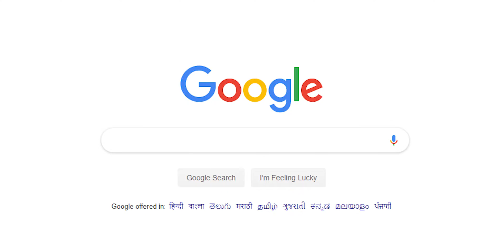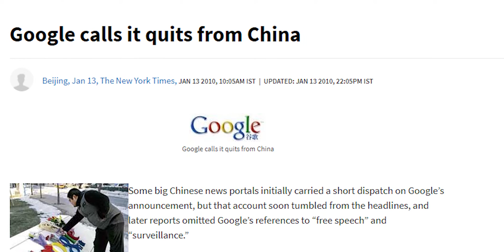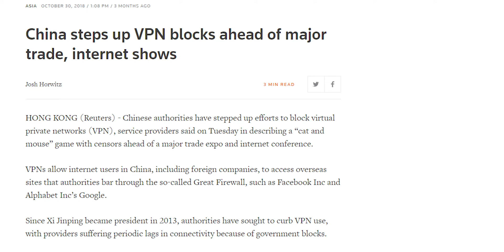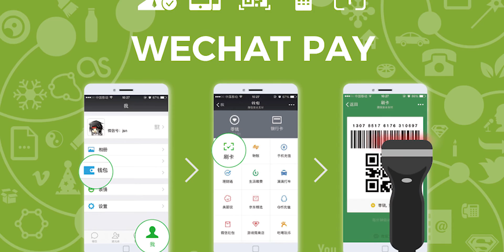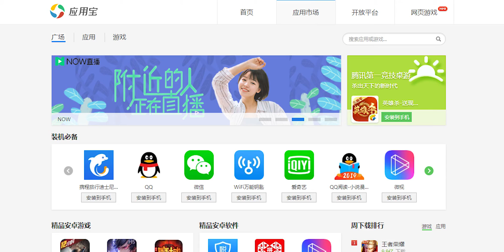How China Internet Censorship Firewall works? [Hindi]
Hello dosto, Is video me maine china ke bare me baat ki hai ki china me internet banning/censorship kaam kaise karta hai.. China ne itne sare websites kyu block kar rakhe hai..? great firewall kya hai aur ye kaise kaam karta hai aur banned websites ke alternatives kya hai..isi sab ke bare me maine aapse is video me baat ki hai..Hope aapko pasand aayega..plz Like, Sharea & subscribe